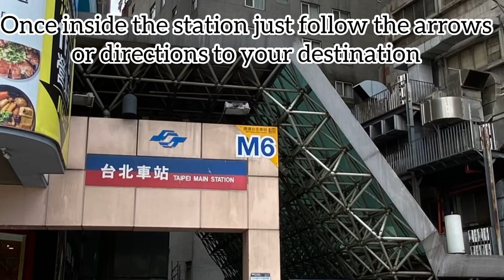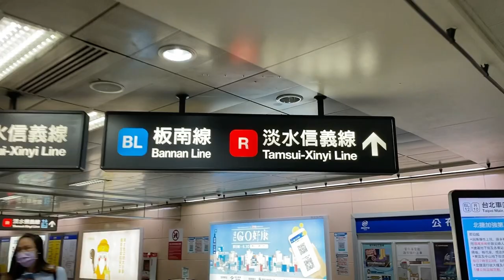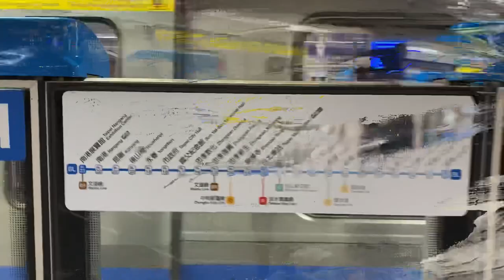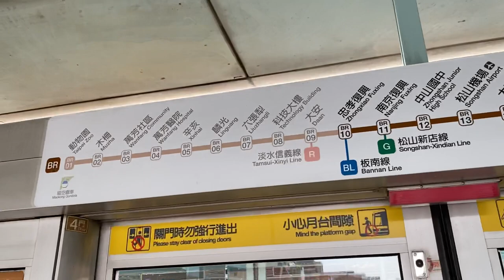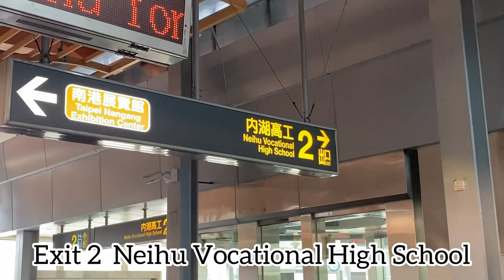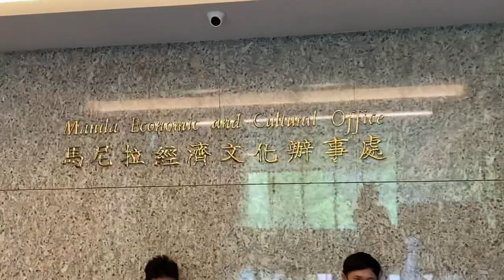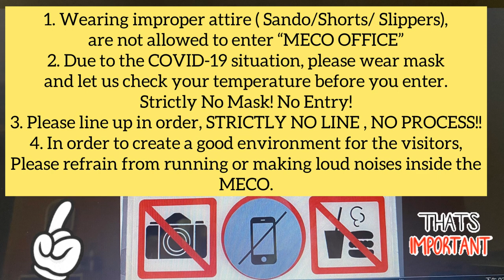HOW TO GO TO MECO (Manila Economic And Cultural Office) in Taipei by MRT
This vlog teach everyone how to go to MECO Manila Economic and Cultural Office in Taipei by MRT from Taipei Main Station. So Lets go Guys i will teach you the most convinient and right way to Meco Taipei.